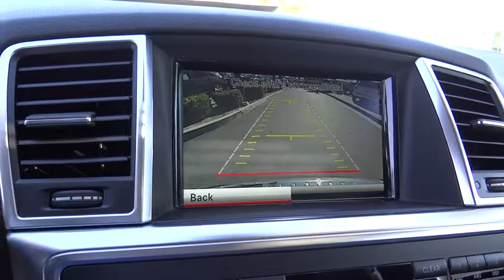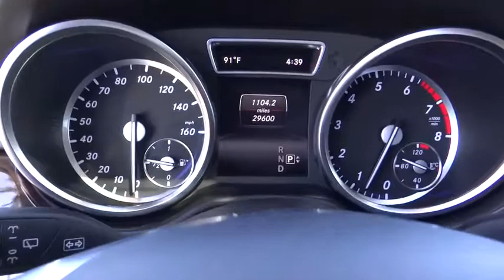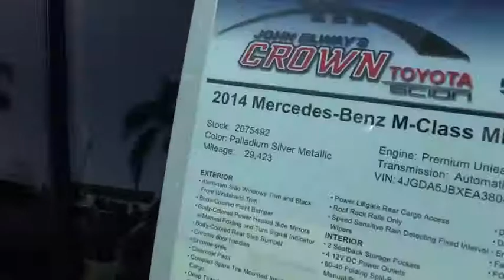2014 Mercedes-Benz M-Class used, Ontario, Corona, Riverside, Chino, Upland, Fontana, CA 2075492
2014 Mercedes-Benz M-Class

Crown Toyota
1201 Kettering Drive

2014 Mercedes-Benz ML350.  Extra clean and well equipped with heated leather seats, moon roof, navigation, backup camera, Bluetooth, power lift gate and much more.  This Mercedes commands respect and will keep your family safe and comfortable!   At John Elway's Crown Toyota we focus on what's really important - your experience. Our One Price, Simple, No Games philosophy takes the hassle and frustration out of buying a vehicle. We monitor the market for what each vehicle is actually selling for after all the hours of back and forth negotiation. Then we post one price - our BEST price -on every vehicle upfront, saving you time and frustration. John Elway wants to be ''YOUR'' Toyota dealer.